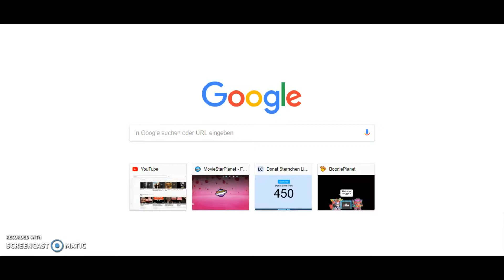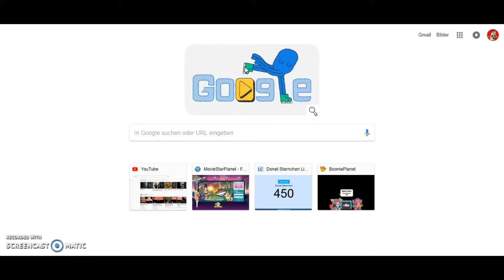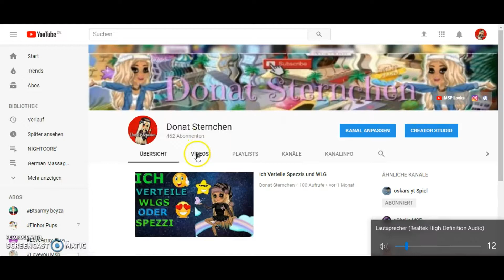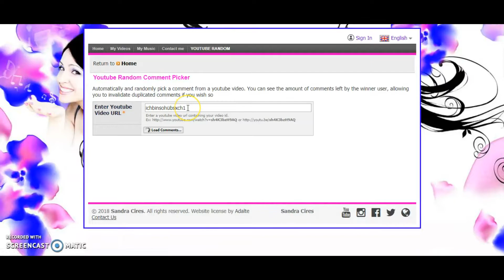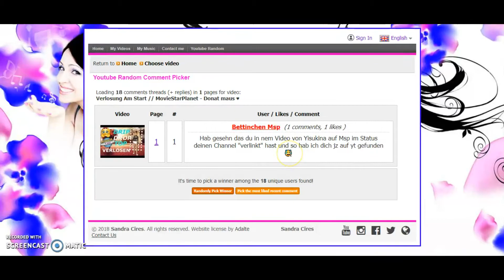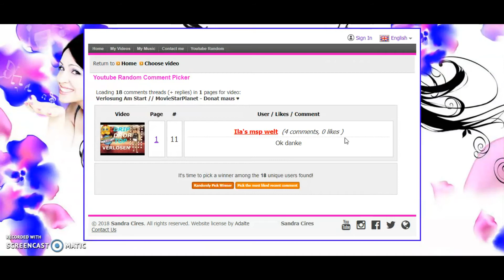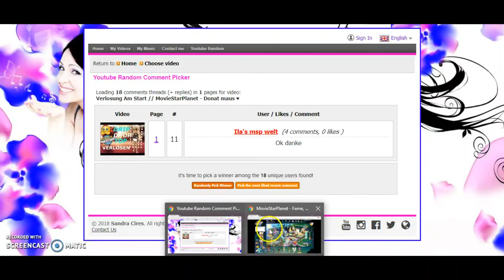MOVIESTARPLANET // DONAT MAUS ♥ VERLOSUNG AUFLÖSEN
HERZLICHEN GLÜCKWUNSCH AN ILAS MSP WELT

SEIT NICHT TRAURIG ICH VERLOSE MÄDCHEN ACC

MSP NAME

JENNIFER31

PASSWORT:
Habbo123

German / MSP

DONAT MAUS

WERDE HEUTE NOCH EIN VIDEO MACHEN BOOTER WELT + SPEZZI VERTEILUNG HIHI :) ICH HOFFE IHR FREUT EUCH

PLS KOMMI SCHREIBEN
LIKEN
TEILEN

LG JENNY